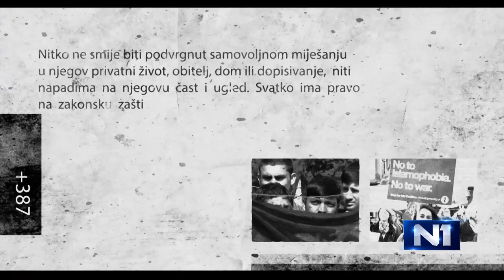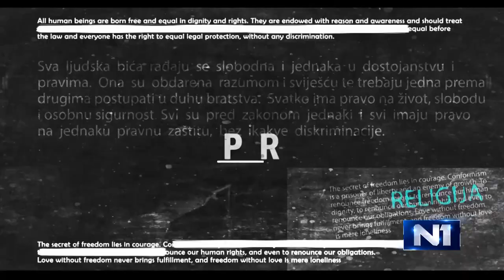Rastoder: Moja želja je da gradim svoju državu, a ne neku drugu